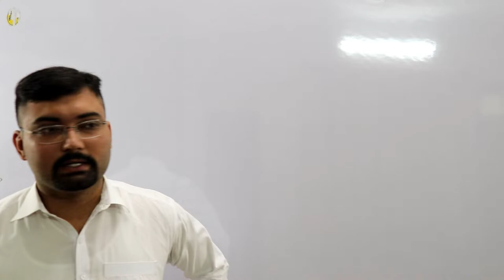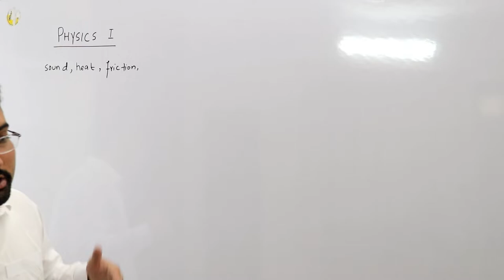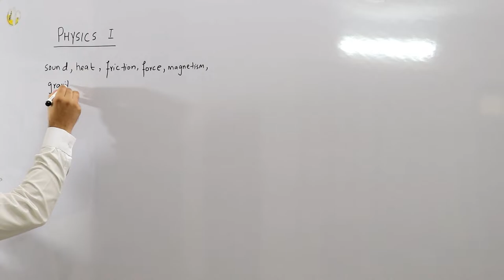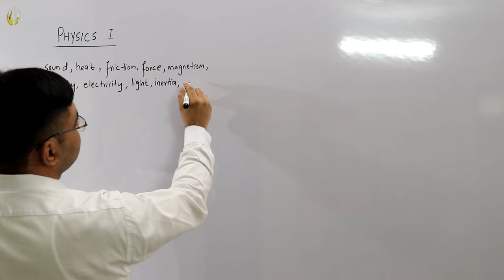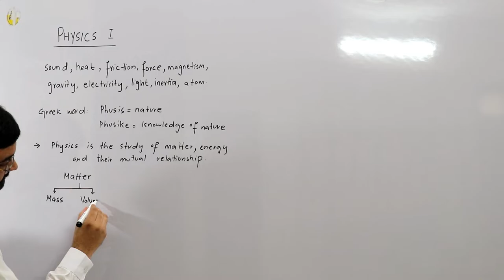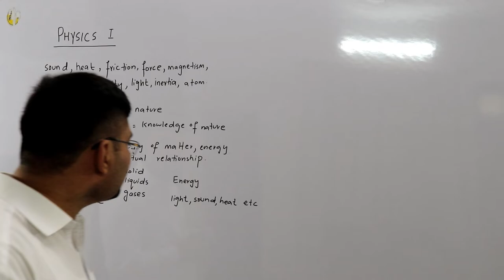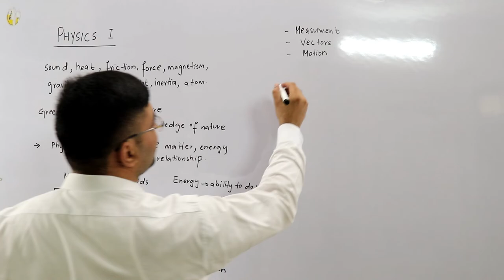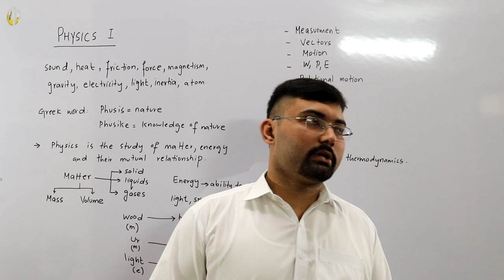Physics definition | FSC first year | Peshawar board | Salaar Khan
Lecture 0
Fsc first year Peshawar board Physics by Salaar Khan
Introduction and definition of physics